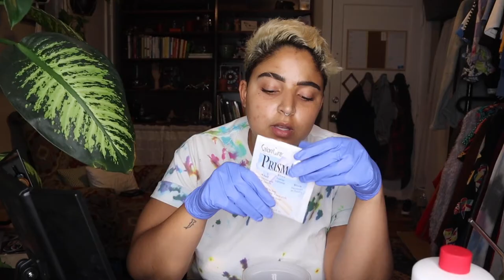Dying my hair blond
So glad to have you here! I hope you enjoyed the video.

Or twitter even though I might as well be a boomer and have no clue

It's 20/20, and all I see is you baby -I don't care if it's not 2020; it's finna to be like we finna to be. Send yuh girl some love already.

PSA don't dye your hair at home